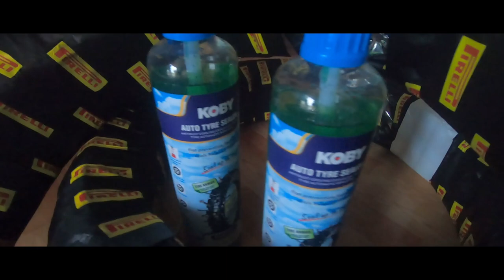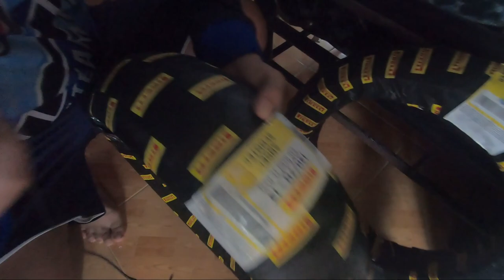Change Tire l Pirelli Angel Scooter l NMAX 155 l Motodeck Inspired l Boyax Motovlog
Share ko lang mga ka moto change tire na tayu medyu kalbo na gulong natin ...

Duding Arthodoxxx